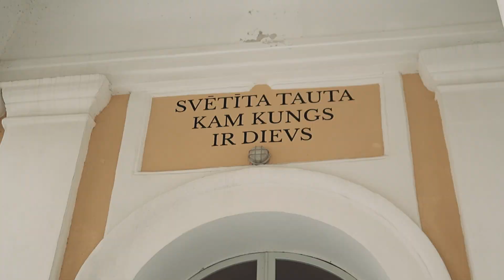"SUDRABA ZĪLE" nominācijā "Sabiedrība" – Mārai Kalnai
Latvijas 105. gadadienas svētkos Alūksnes Kultūras centrā svinīgā ceremonijā Alūksnes novada pašvaldība pasniedza augstāko novada apbalvojumu – “Sudraba zīli” piecās nominācijās.

Viens no pieciem Alūksnes novada augstākajiem apbalvojumiem “Sudraba zīle” nominācijā “Sabiedrība” par atsaucību un sirsnību saskarsmē, Alūksnes kultūrvēstures stāstu glabāšanu un tālāknodošanu, veicinot Alūksnes atpazīstamību, pasniegts Alūksnes ev. lut. baznīcas draudzes loceklei, gidei Mārai Kalnai.

“Viņa ir īsta alūksniete sirdī, vārdos un darbos – Alūksnes Evaņģēliski Luteriskās draudzes un baznīcas gods, prāts un sirdsapziņa – Māra Kalna! Māra nāk no stiprās Rēderu dzimtas, kam pateicoties Alūksnes senākais dievnams – izcilais kultūrvēstures piemineklis - pratis pārdzīvot un izdzīvot arī tad, kad citi Latvijas dievnami pārtapa par minerālmēslu noliktavām … Māra Kalna ir tilts pār Laiku un Paaudzēm. Viņa ir izcila stāstniece, Alūksnes pilsētas un baznīcas vēstures pārzinātāja, lieliska gide un Alūksnes pilsētas tēla veidotāja kā pašmāju, tā arī ārzemju viesiem. Atsaucīga un zinoša, Māra pati ir viena no mūsu pilsētas kultūrvēstures un stipro cilvēku piemēriem. Ilggadīga kalpošana Alūksnes evaņģēliski luteriskās baznīcas uzturēšanai, interesentu izglītošana un draudzes šodienas vēstures uzskaite ir lietas, kas Māras Kalnas vārdu ieraksta Alūksnes novada izcilāko personību sarakstā,” – tā par Māru Kalnu raksta pieteicēji.

Video: RETV